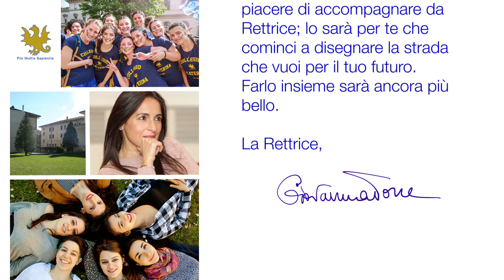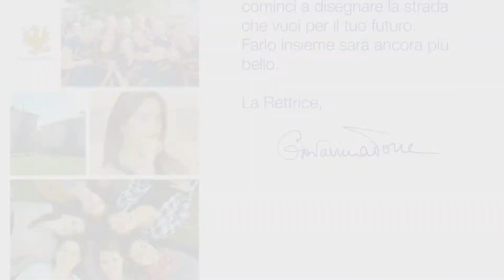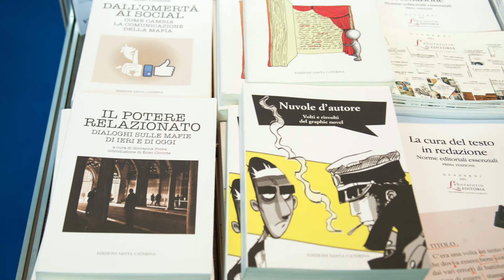COLLEGIO SANTA CATERINA VITA ED ATTIVITA’ IN IMMAGINI